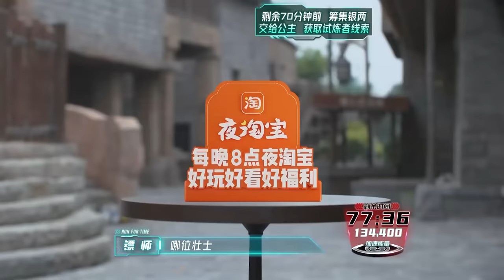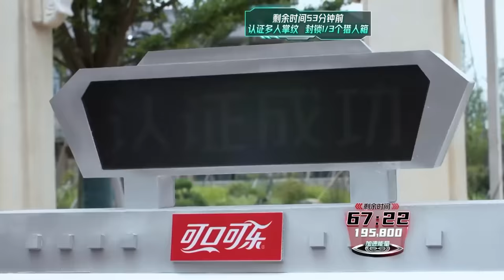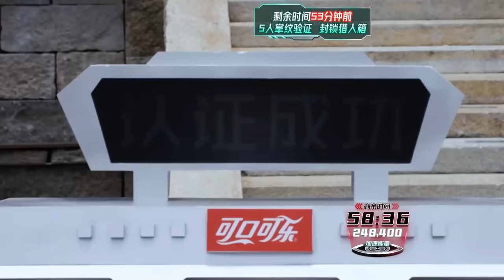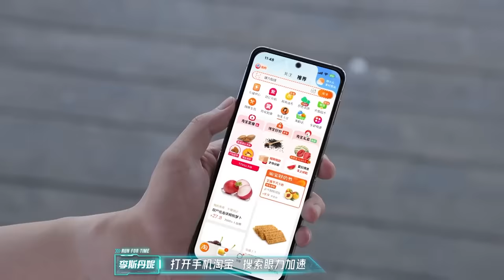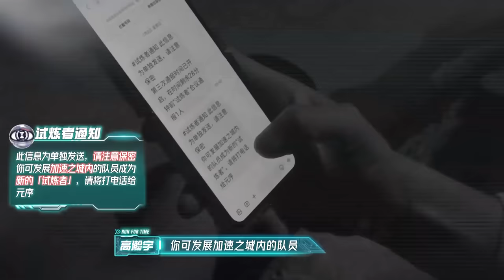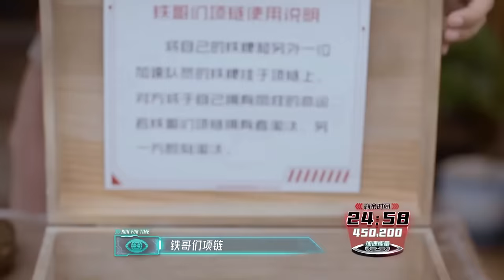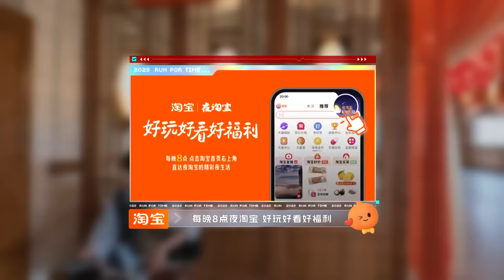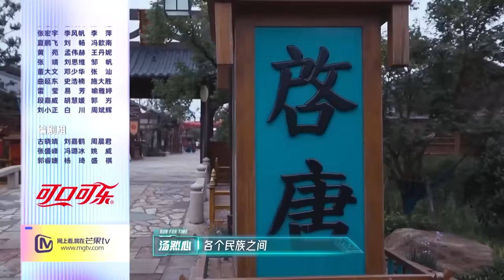【FULL】《全员加速中2023》第9期：陈伟霆身份成谜！时代少年团研究猎人漏洞 Run For Time S3 EP9【欢迎订阅咪咕MiGu官方频道】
【剧情简介】
《全员加速中2023》是一档实境剧情生存挑战真人秀。节目以“中国速度”为核心立意，计划去往12个能吸取“中国速度”加速能量的地域，讲述12个有关“中国速度”的故事；加速队员将在现实世界和元宇宙交叠的剧情任务中，接受体力脑力双重考验，完成对抗猎人化解危机的生存挑战。